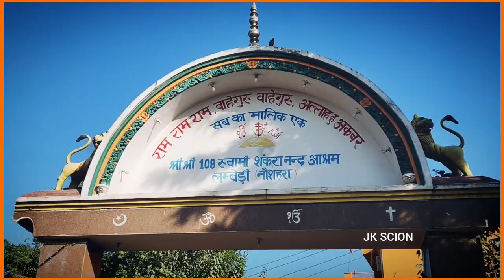श्री श्री 1008 स्वामी शंकरानन्द जी महाराज वृंदावन के लिए जाते हुए।